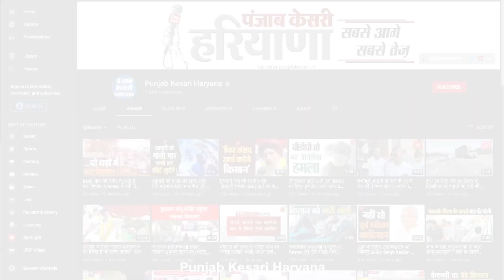कुश्ती में गोल्ड लेकर घर पहुंची Neetika,खुशी के साथ Bajrang-Vinesh को ट्रायल में छूट पर जताई नाराजगी